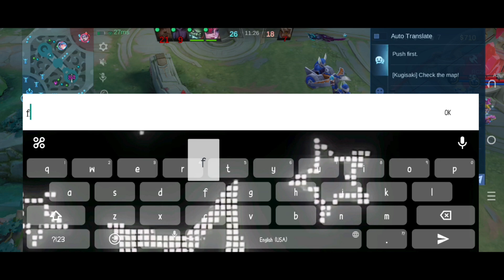LING WAR CRY IS INSANE 😱🤯!! LING BEST EMBLEM 2024 !! | MLBB (MUST TRY)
Equipments
Recorder: Built In
Device: Tecno Camon 20 pro (8/256)
Editing app: Capcut / VN

MUSIC I USED🎵: Updating.